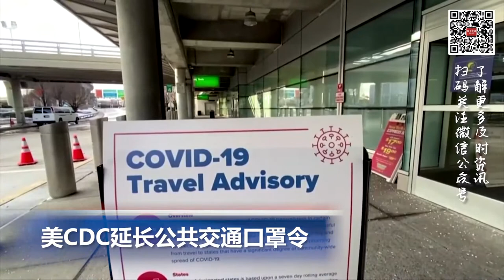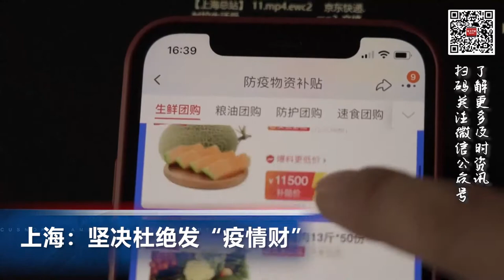美CDC延长公共交通口罩令; 加拿大央行宣布加息50个基点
00:00  片头

00:06 美国纽约州地铁枪击案嫌疑人已被警方逮捕

01:22 拜登批准向乌克兰提供8亿美元的额外军事援助

01:50  美CDC延长公共交通口罩令

02:40洛杉矶警局：17个帮派实施跟踪抢劫富人

03:56  加拿大央行重拳抗通胀 在G7中率先加息50个基点

04:44  上海：坚决杜绝发“疫情财”